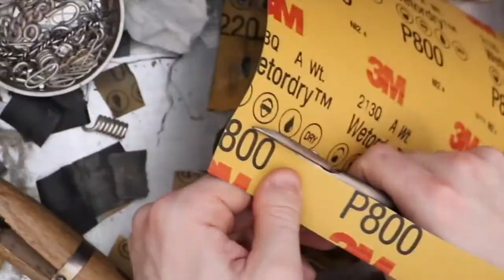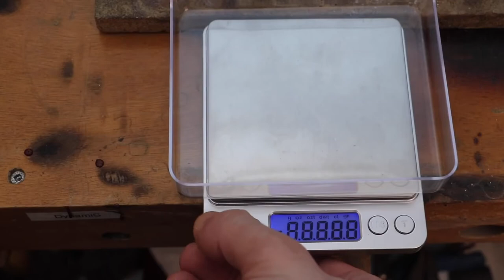Amazing World Making Silver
Удивительный мир Изготовление серебра